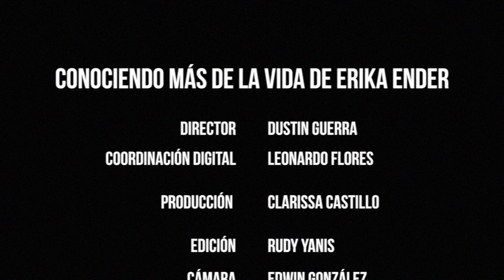Conociendo más de la vida de Erika Ender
This video is about Erika Ender